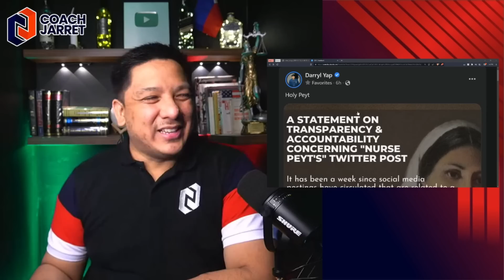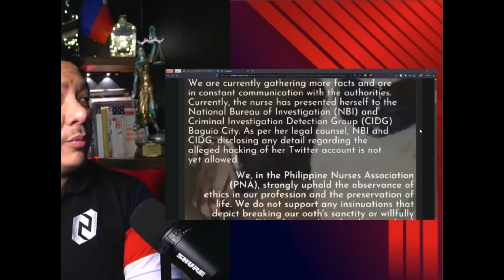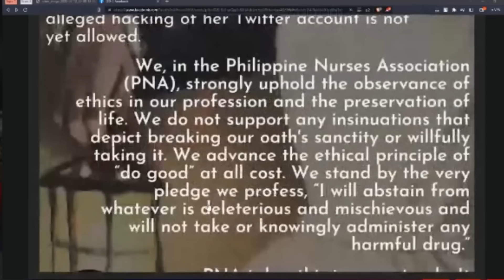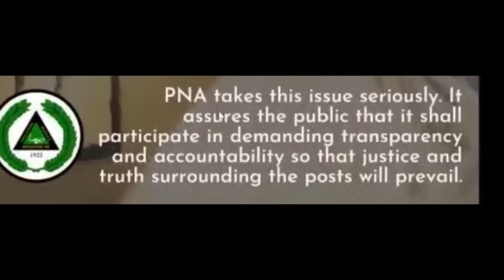VIRAL! LISENSYA NI NARS PEYT DAPAT NA BA TANGGALIN?! PHILIPPINE NURSES ASSOCIATION NAG-EXCUSE?